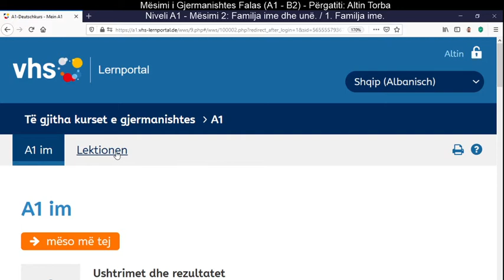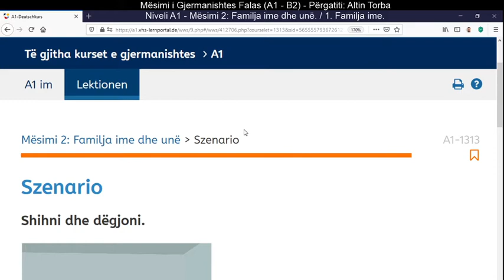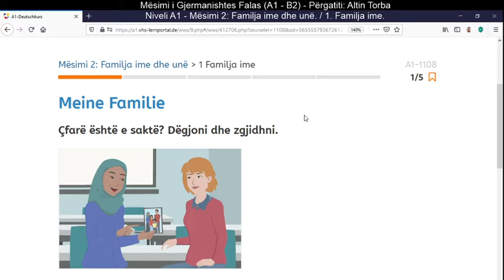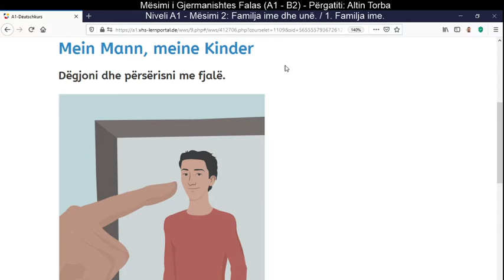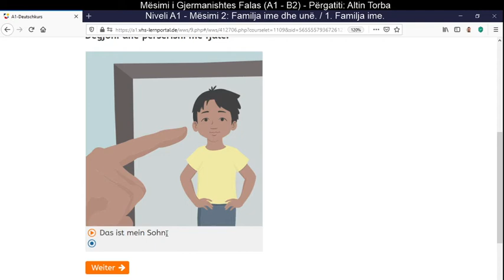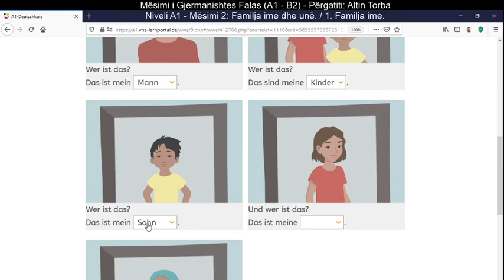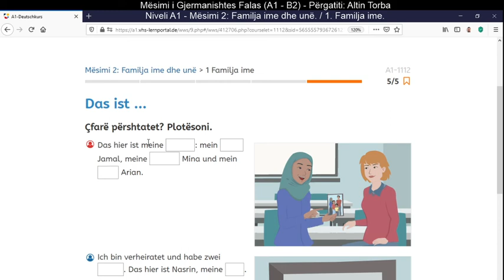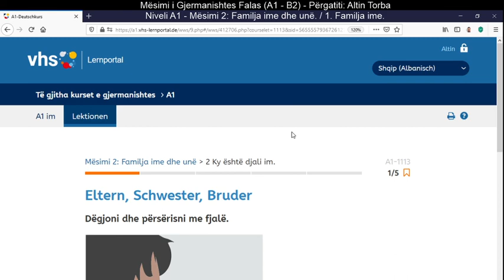023. Mësimi 2: Familja ime dhe unë / 1. Familja ime. (Deutsch A1)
023. Mësimi 2: Familja ime dhe unë / 1. Familja ime. (Deutsch A1)

Kursi falas "Gjermanisht/Deutsch A1". Mëso thjesht dhe shpejt njohuritë kryesore të Nivelit A1 të Gjermanishtes; si dhe shpjegimet përkatëse tematike të ardhura përmes një serie të mirërenditur temash mësimore.